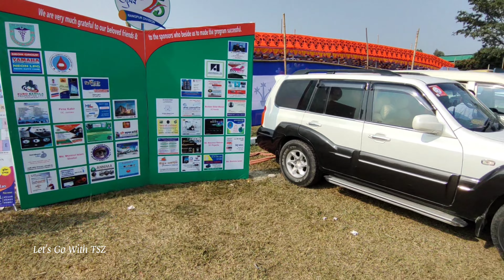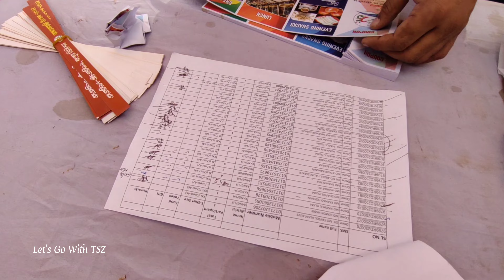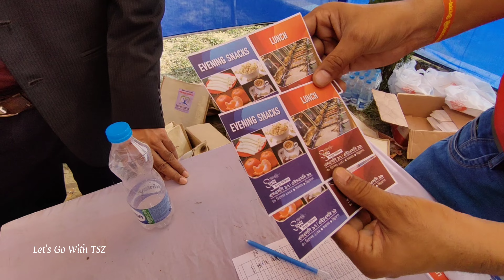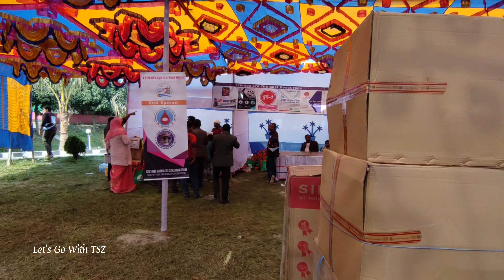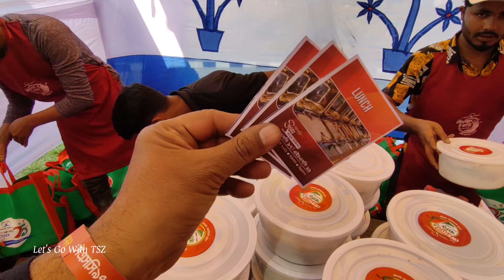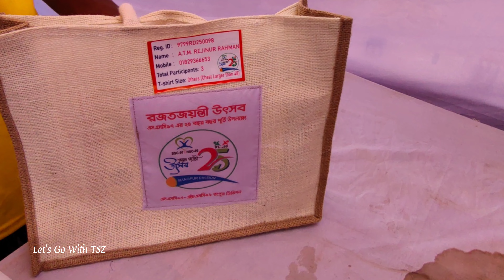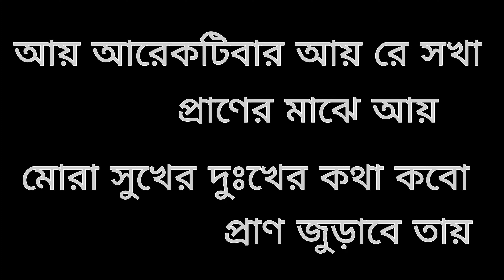Rangpur Division 97-99 Silver Jubilee Program With Day Long Tour To Vinnya Jagat | ভিন্ন জগত রংপুর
Map:

Vinnojagat
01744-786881